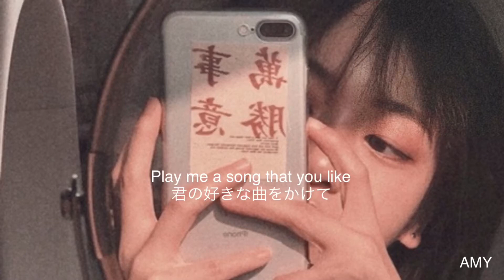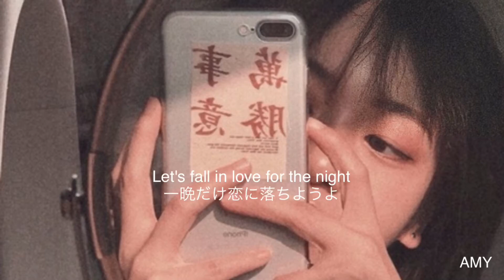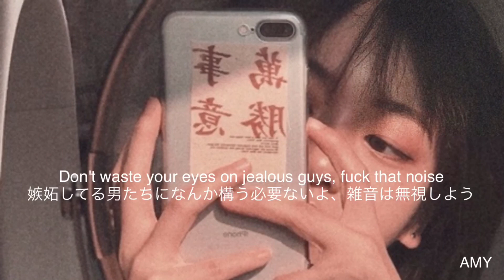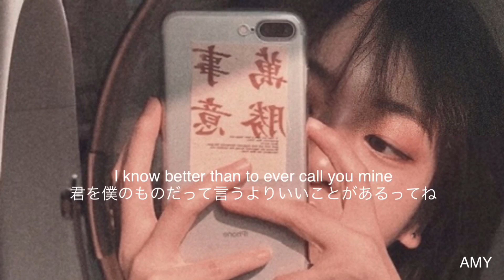[和訳] FINNEAS - Let’s Fall in Love for the Night